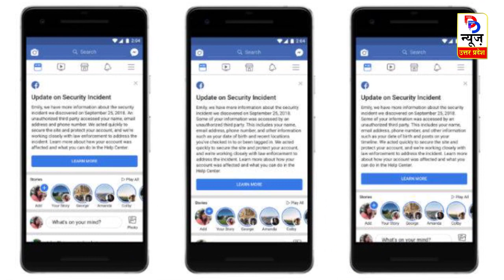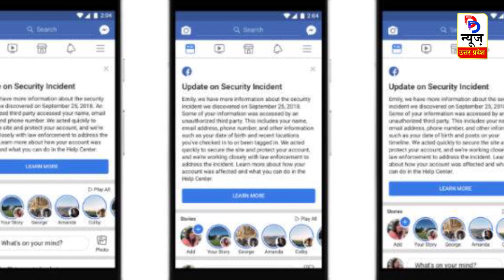5.62 लाख भारतीय Facebook Users का Data हुआ चोरी, CBI ने दर्ज किया केस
5.62 लाख भारतीय Facebook Users का Data हुआ चोरी, CBI ने दर्ज किया केस